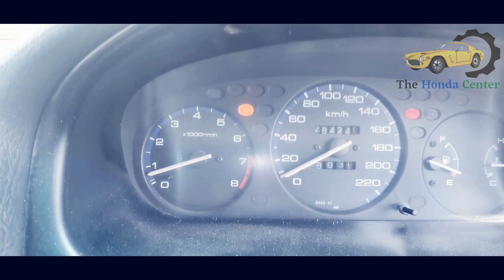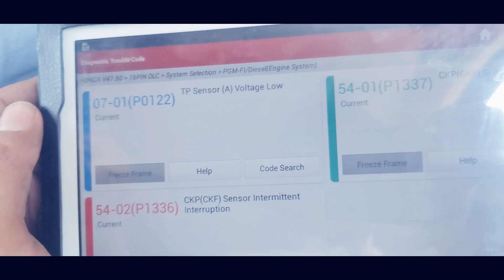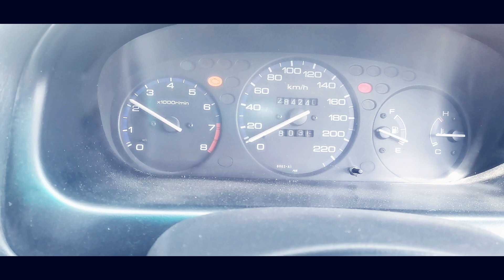Honda Civic EK 2000 ~ RPM Up & Down ~ Engine Goes Off .